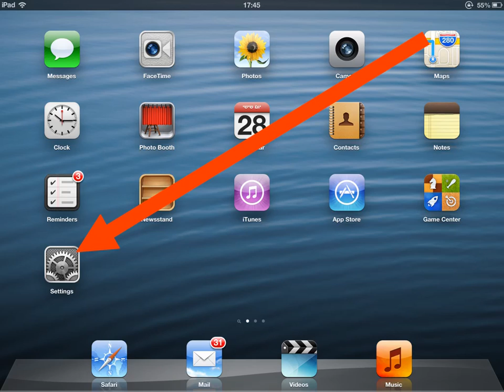How to disable "Do Not Disturb" on iPad with iOS 6.